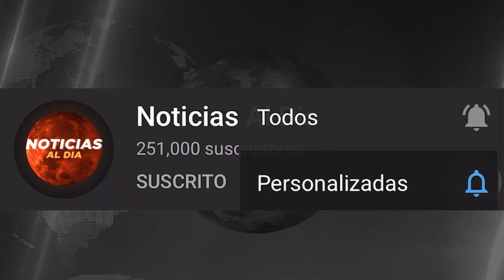NOTICIAS DE VENEZUELA hoy 25 de ENERO 2024, Noticias De Venezuela Hoy Última Hora 25 SEGUROS HOY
Noticias del venezuela hoy
NOTICIAS de hoy del diario venezuelahoy 25 DeENERO2024
hoy ultimas NOTICIAS venezuela25 DeENERODEL 2024
hoy ultimas NOTICIAS de venezuela 25 DeENERODEL 2024
ultimas NOTICIA venezuela hoy 25 DeENERODEL 2024

NOTICIAS venezuela HOY 25 DE ENERO2024,
NOTICIAS DE ESTADOS UNIDOS HOY 25 DE ENERO2024,
NOTICIAS DEL MUNDO HOY EN ESPAÑOL HOY 25 ENERO2024,

Noticias de venezuela hoy en vivo 25 de ENERO2024,

Noticias del mes de ENERO25 De ENERO2024
Noticias del dia venezuela 25 de ENERO2024,
Noticias de último minuto venezuela 25 de ENERO2024,